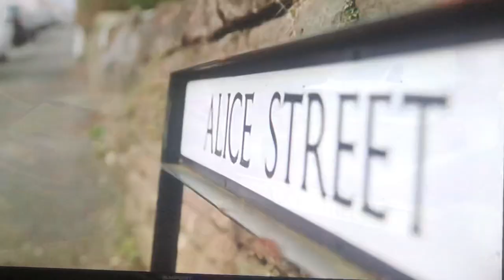John Charles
Feature on the welsh great